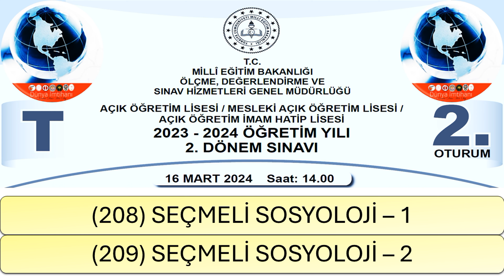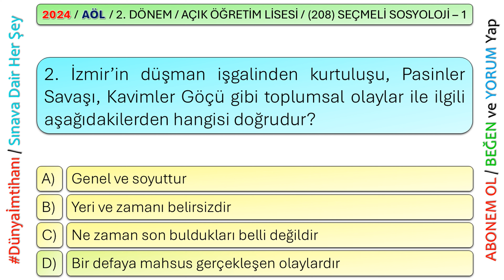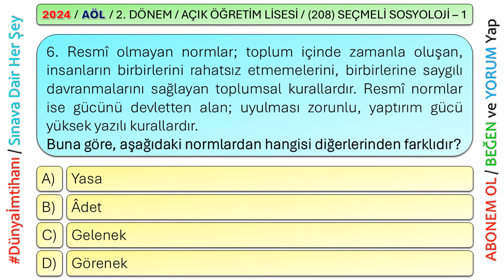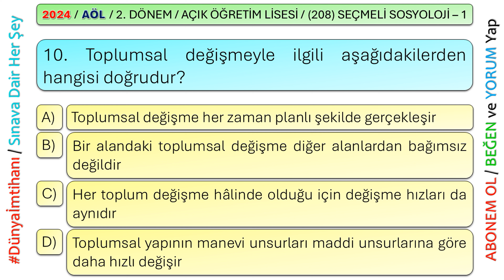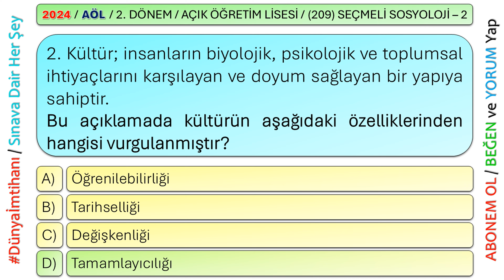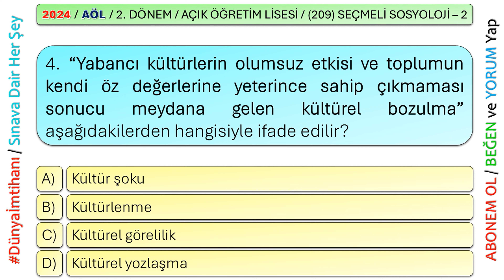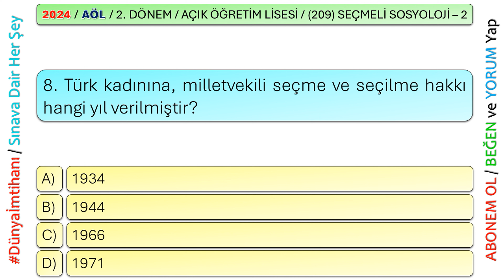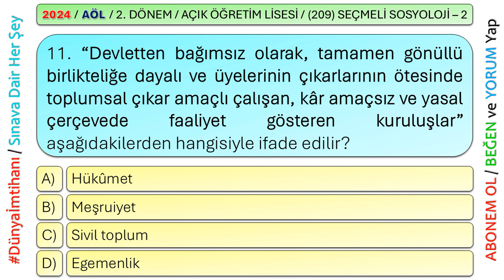2024 / 2. DÖNEM / AÇIK ÖĞRETİM LİSESİ / (208) SEÇMELİ SOSYOLOJİ – 1 / (209) SEÇMELİ SOSYOLOJİ – 2